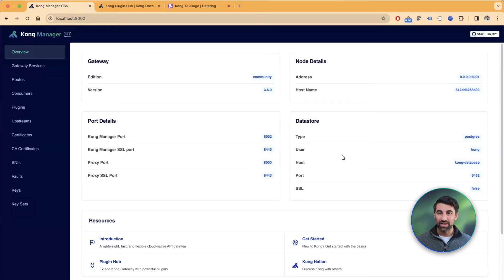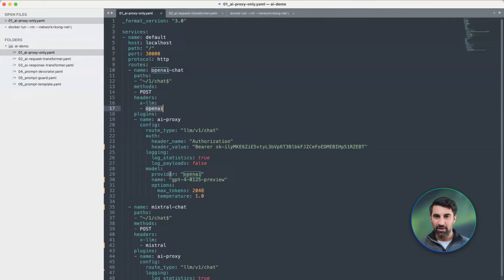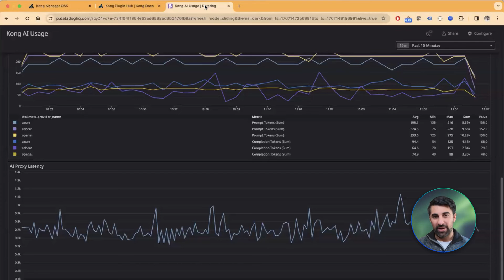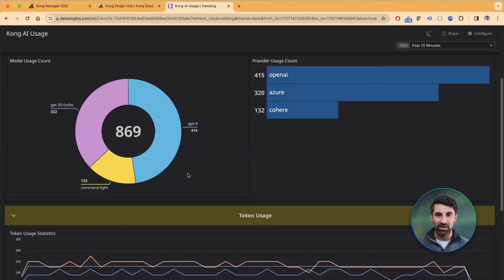AI Proxy Plugin Demo: AI Gateway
Make your first AI request.
Build new AI applications faster with multiple LLMs, AI security, AI metrics, and more.

Join Marco Palladino, the CTO and Co-founder of Kong, as he introduces the AI Proxy Plugin in Kong Gateway's AI Gateway.

This demo showcases how Kong Gateway simplifies the integration of multiple Large Language Models (LLMs) for developers, enabling seamless consumption of AI capabilities from various providers like OpenAI, Cohere, LLaMA, Mistral, and more, all through a single, unified API interface.

🔧 Installation Steps:

1. Ensure your Kong Gateway is up and running. Refer to our installation guides if necessary.

2. Set up the AI Proxy feature to connect with your chosen LLM providers, such as OpenAI, Cohere, LLaMA, Mistral, etc. This step centralizes the management of credentials and observability metrics for your AI integrations.

3. Utilize Kong's standardized API interface to effortlessly switch between LLM providers without altering your application code.

4. Use tools like Insomnia to make AI requests through Kong Gateway, showcasing the dynamic routing capabilities based on specified headers.

📝 Post-Setup:

1. Leverage Kong's integration with platforms like Datadog to monitor L7 AI traffic analytics, providing valuable insights into AI usage patterns and performance.

2.  Explore additional AI features and plugins available for enhanced AI security, prompt management, and more.